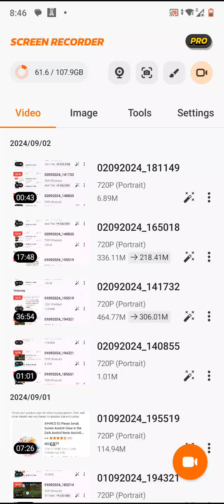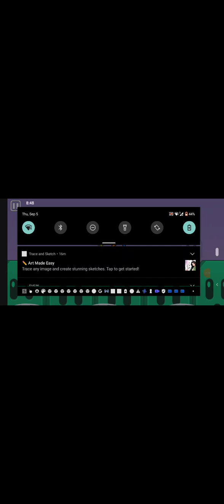krish makes AI's fight